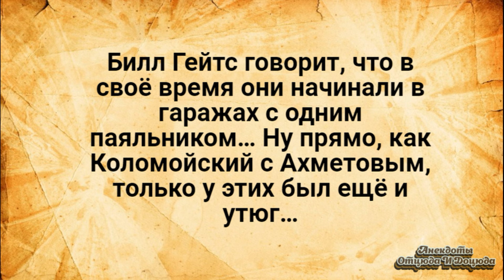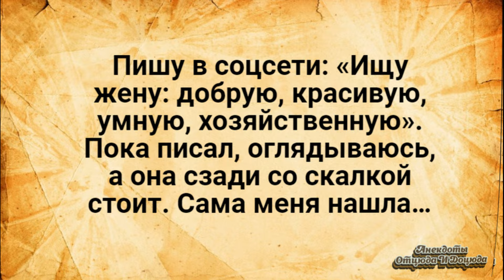Завтра Будет Оргия! Анекдоты Смешные до Слёз!